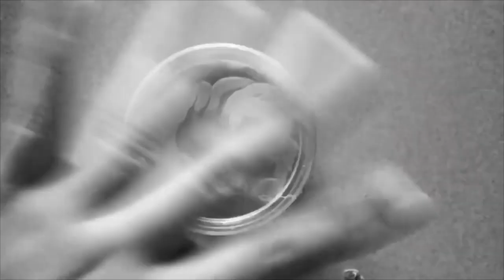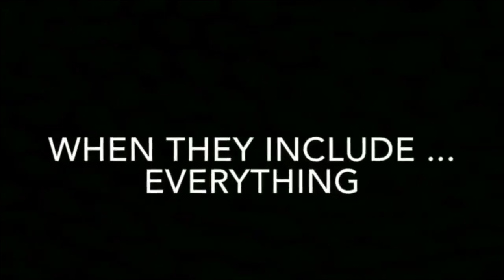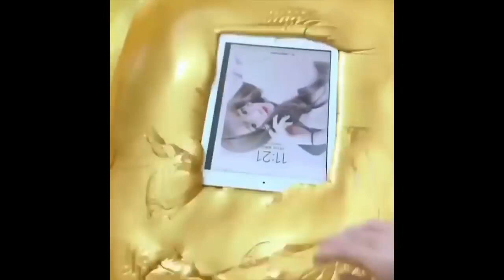Slime Fails - Unsatisfying Slime - Pet Peeves - New 2019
Hello Everyone! Welcome to Slime ASMR Infinity l!
Most Popular and Satisfying ASMR videos !!Hope you enjoyed sub and like bye !